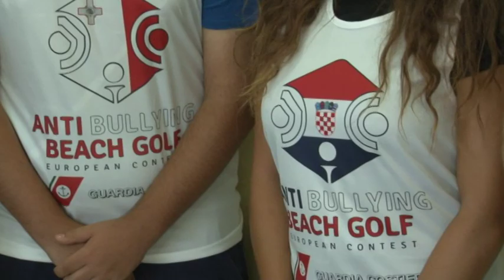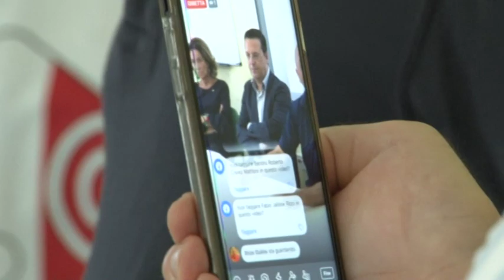A Pescara L'Anti Bullying Beach Golf European Contest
L' Anti-Bullying Beach Golf European Contest, progetto vincitore del programma Erasmus + finanziato con i fondi europei, si terrà a Pescara nei giorni 6-7-8 settembre 2019. L'evento è stato presentato presso il Liceo Galilei  con l'obiettivo di sensibilizzare i giovani sul problema del bullismo